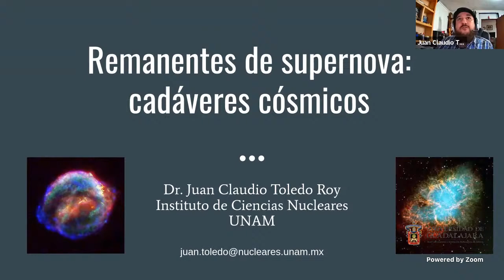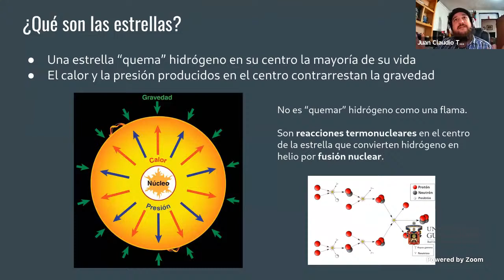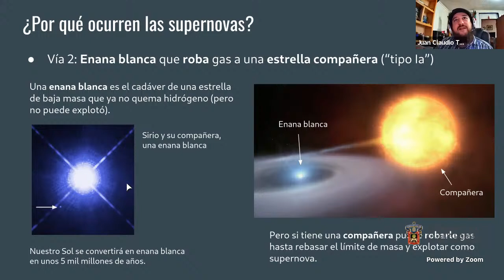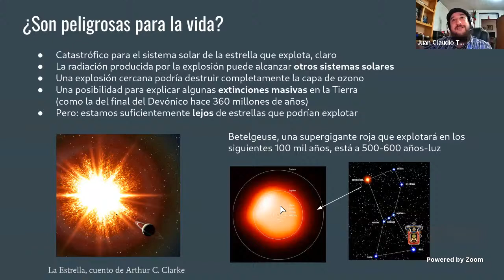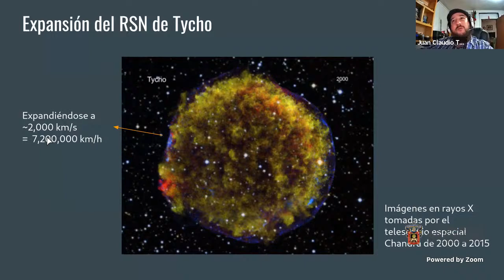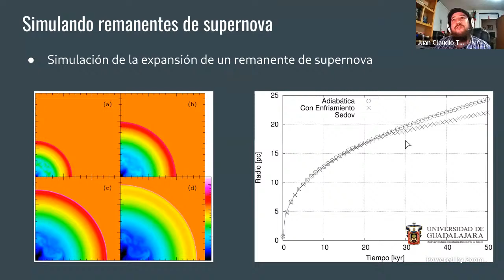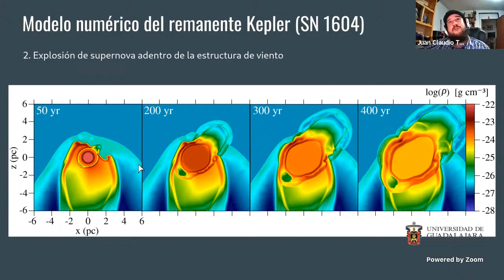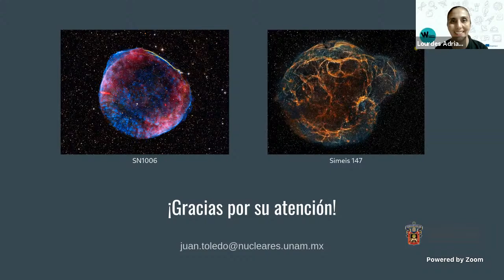Semana Mundial del Espacio // Remanentes de supernova: cadáveres cósmicos